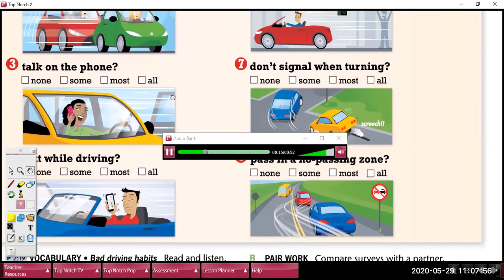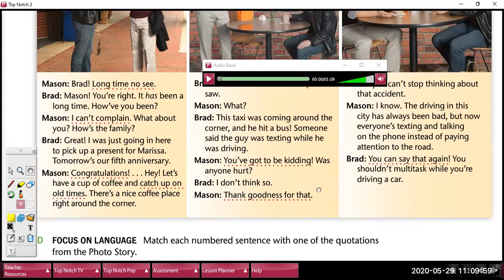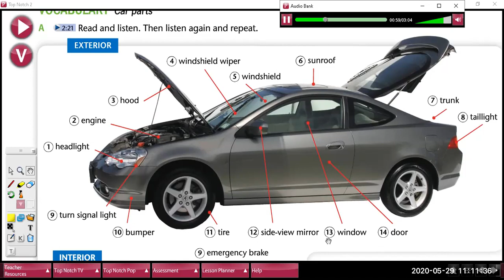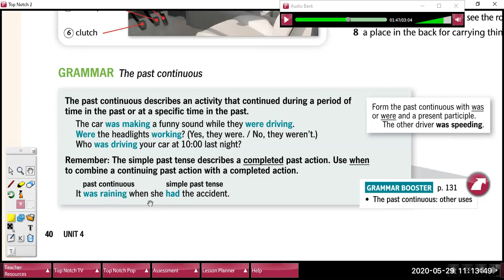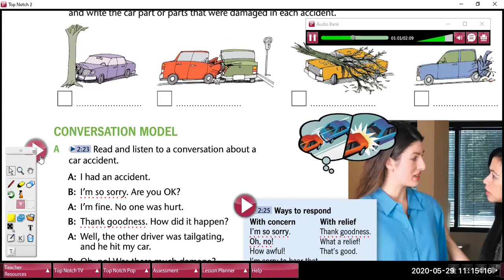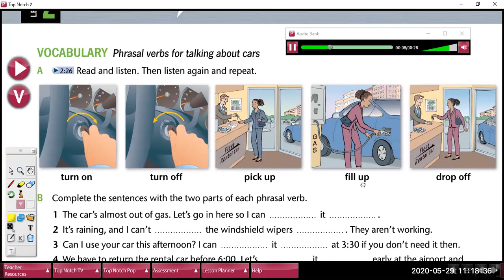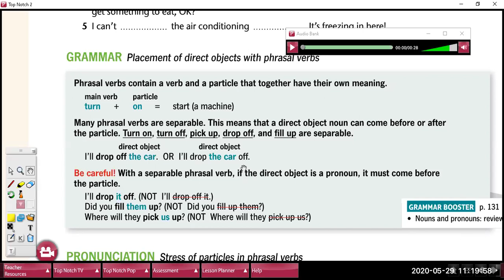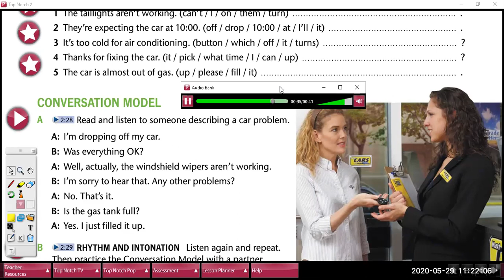TOP NOTCH 2, UNIT 4 - Preview and Lessons 1-2 | SHADDAI ENGLISH ACADEMY.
Discuss a car 🚘  accident and a car 🚗 problem.